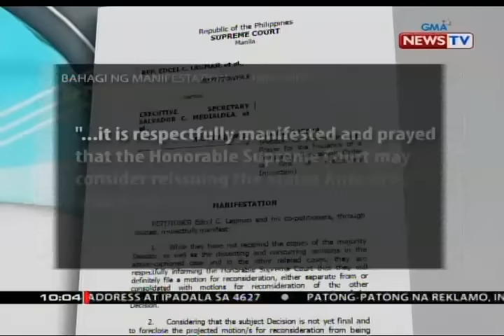Museo ni dating Pang. Marcos, inaasahang dadayuhin ng milyong turista bago mailipat sa LNMB